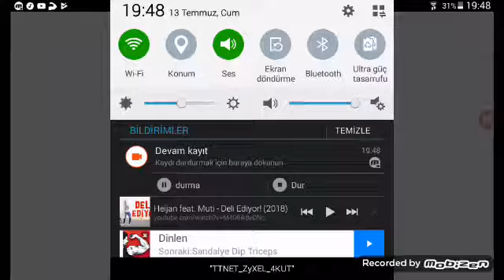13 Temmuz 2018